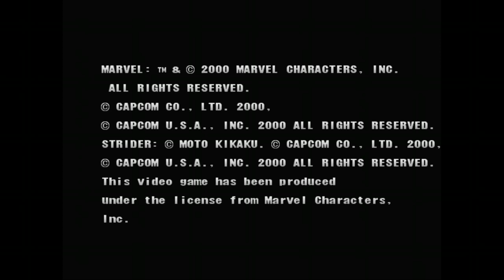Marvel Vs Capcom 2 Unlocking a character